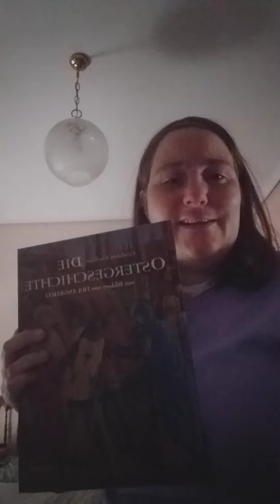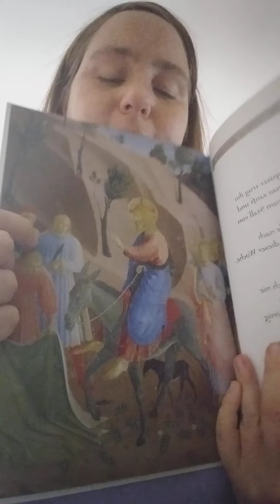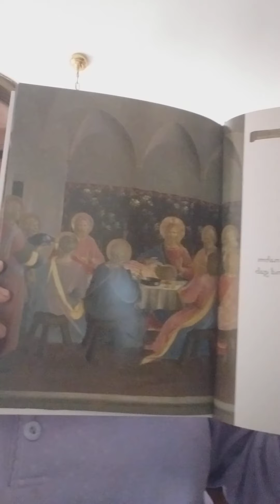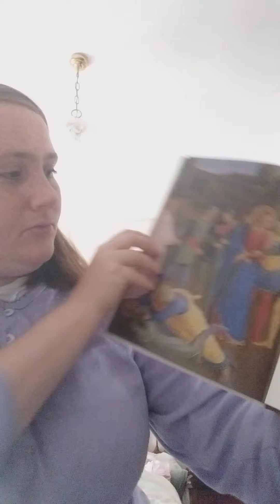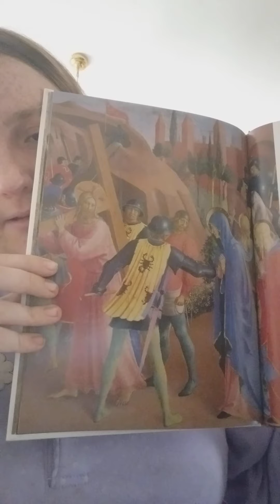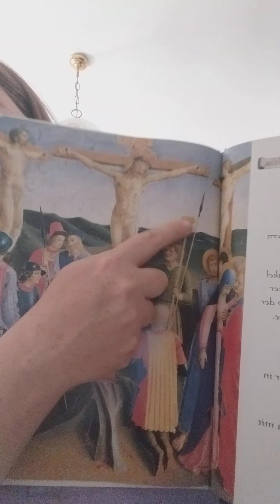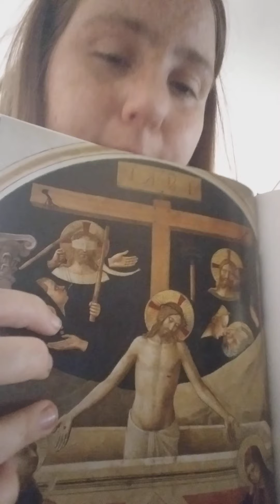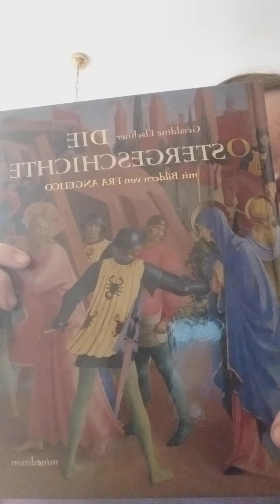Especial de Pascua I: La Pasión